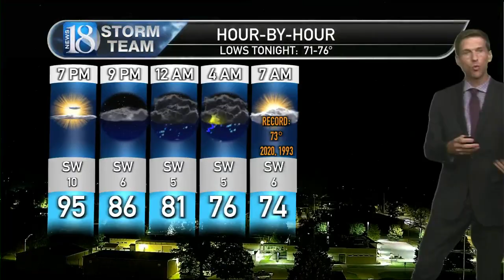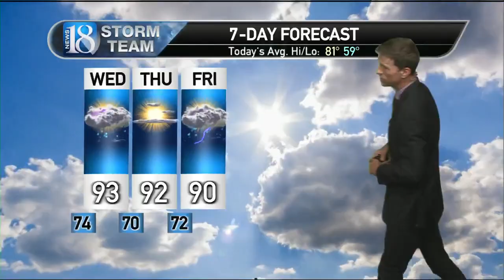August 27, 10 PM Weather Forecast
Heat with some storms, then cooler.